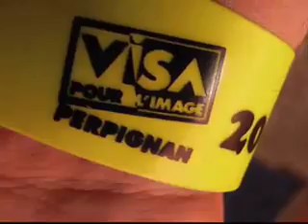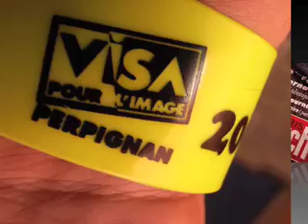Perpignan final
fim d festival 19